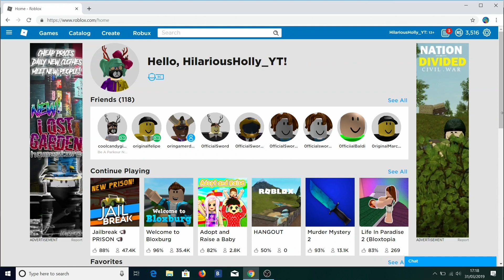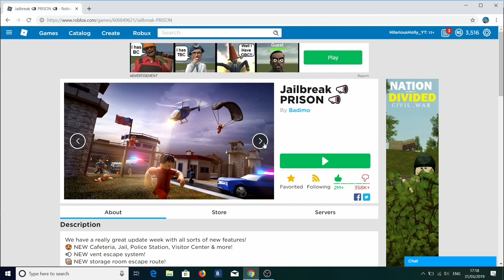Playing Roblox Jailbreak!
Today, we play some Roblox Jailbreak.